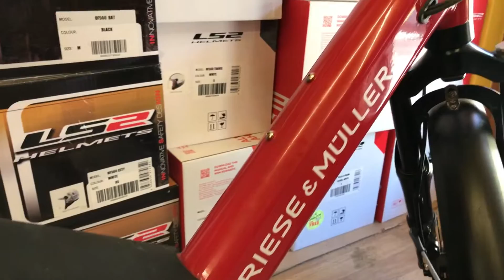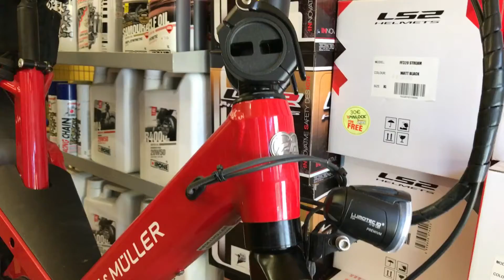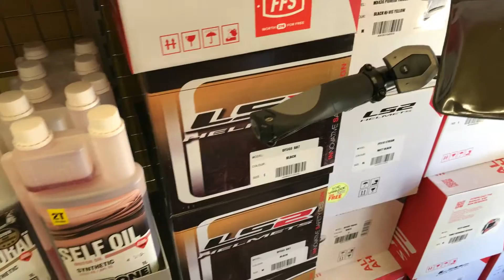Riese&Müller Kendu review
Gyors videóban mutatjuk be nektek a Riese&Müller Kendu kerékpárt, ami a legkisebb eBike a német gyártó kínálatában. A gyors-záras kormánynak és ülésnek köszönhetően egy normál autóba is behelyezhető így nem kell külső kerékpárszállítót használnunk ha messzebbre vinnénk kedvenc kerékpárunkat.